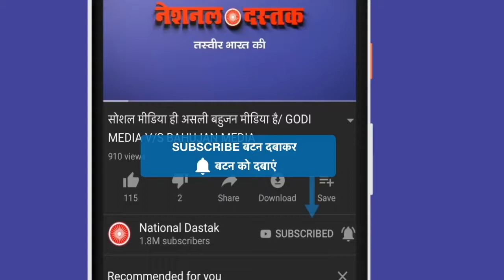सेना के साथ धोखा कर रही भाजपा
सुप्रीम कोर्ट के वकील का खुलासा